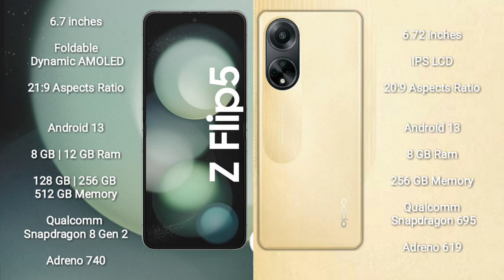Samsung Galaxy Z Flip 5 vs Oppo F23 Review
samsung galaxy z flip 5 vs oppo f23
galaxy z flip 5 vs oppo f23